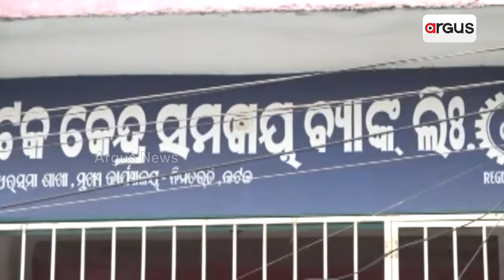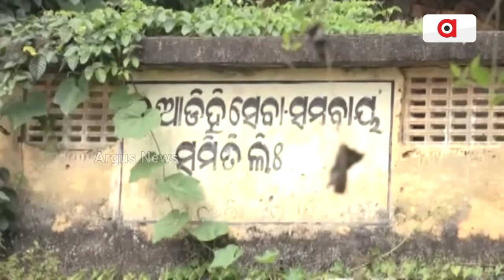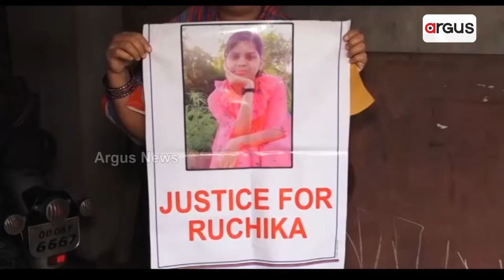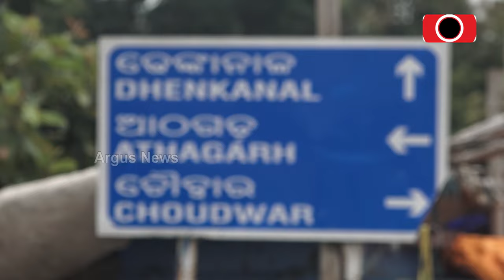ଆଠଗଡ ବିଜେଡିକୁ ଦାଗୀ ନେତା ଭରଷା ||BJD Controversy ||Athagarh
ବିବାଦୀୟ ନେତା ରାଜା ସ୍ୱାଇଁଙ୍କ ଉପରେ ପୁଣି ଭରଷା କଲା ବିଜେଡି । ସମବାୟ ଦୁର୍ନୀତିର ମାଷ୍ଟର ମାଇଣ୍ଡ କୁହାଯାଉଥିବା ରାଜା ସ୍ୱାଇଁଙ୍କ ଉପରେ ଭରଷା କରି ଦଳୀୟ ଟିକେଟ ଦେଇଛି ବିଜେଡି । ହେଲେ ଏହାକୁ ନେଇ ଏବେ ସାରା ଆଠଗଡରେ ଅସନ୍ତୋଷ ।